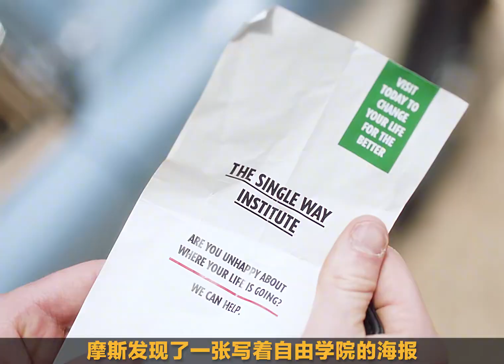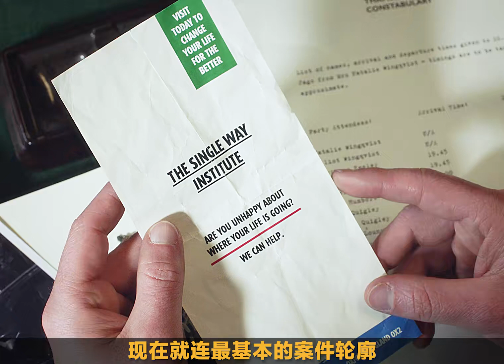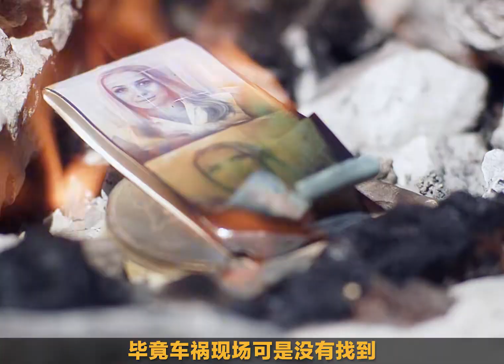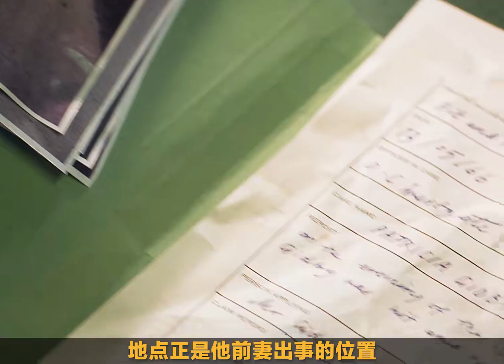高能來襲，懸疑推理英劇摩斯探長前傳《三重謀殺》真兇究竟是誰